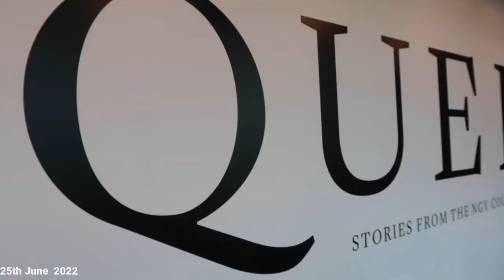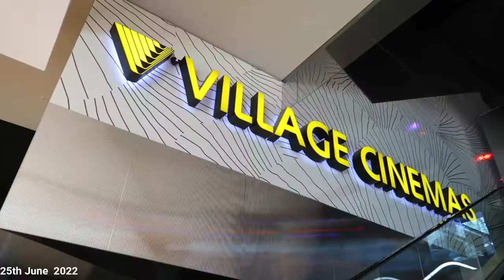Vlog | Cute Dessert Place Melbourne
My little sister was down visting for the weekend and thought I woud record some snippets of our weekend together.
Please enjoy the vlog